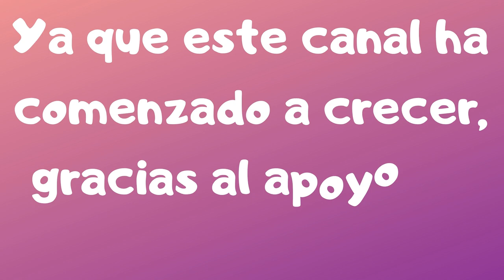¿Quién es Natsume-sensei?🤔|Bungou Stray Dogs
Hola :D
Primero quiero decirles que tal vez este video sea algo fome (aburrido) pero lo quería hacer desde hace un tiempo, segundo, quiero agradecerles mucho mucho su apoyo y que hice el instagram para poder interactuar de forma más activa, ya que ahí no solo informaré de los próximos videos, sino que también haré votaciones y cositas entretenidas, así que los espero ahí